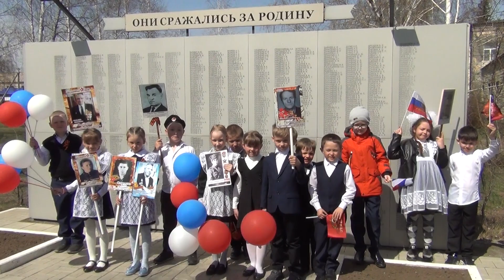С Днём Победы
МБОУ "Ключевская СОШ №1"